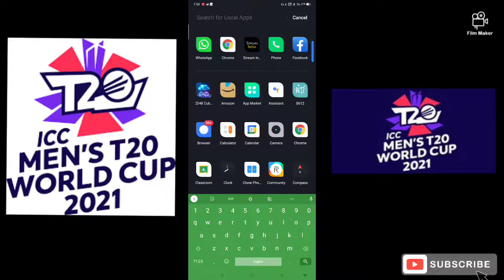How To Watch Free Cricket Matches On Your Mobile Phone without Any Subscription 🔥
Note: If we have Uploaded any Copyright Material Please Message us ,we will Take down it  Immediately